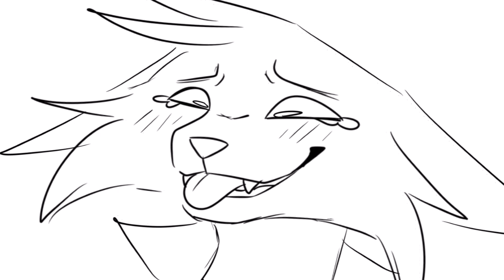Kool Aid Animatic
jasper finds out ollie is 70% kool aid